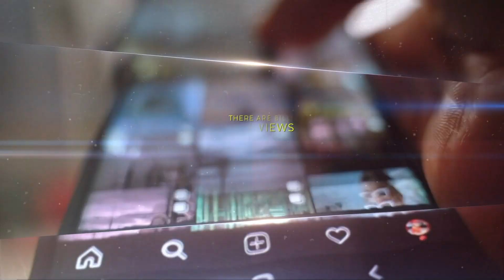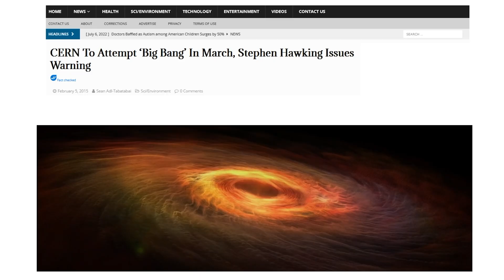THE MANDELA EFFECT PHENOMENON | Official HD Trailer (2024) | DOCUMENTARY | Film Threat Trailers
Something mind-blowing is happening, where half the people swear reality's been altered, like they're from another timeline.  Millions claim movies are different, and TV show titles, celebrities' names, logos and brands, other cultural touchstones and even the Bible are not what they once were. Is a supernatural force "Editing" history?

DIRECTOR: Robert Kiviat
CAST: Mark Laflamme, Jacob Israel, Robert Kiviat

ON DIGITAL: July 9, 2024